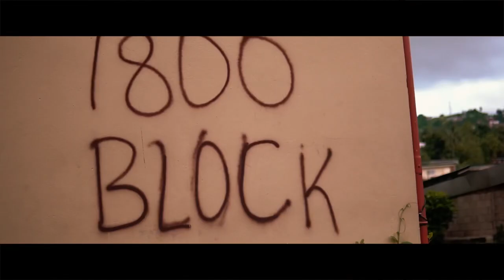Rozal - My Team (Official Music Video)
Official Music video for “ My Team ”  Performed By  Rozal